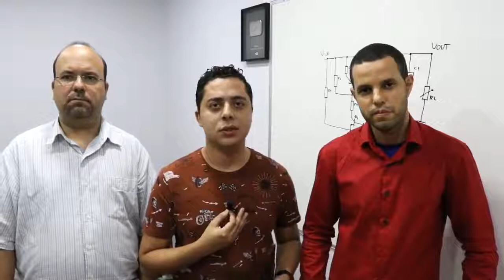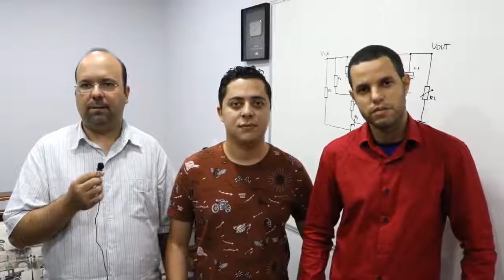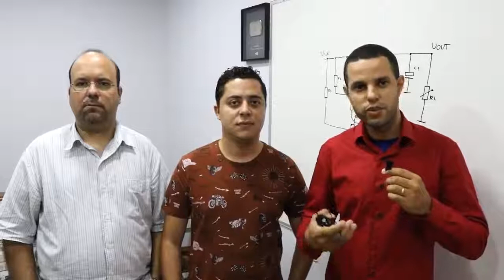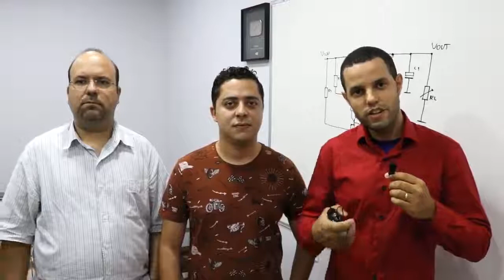Curso de Eletrônica Geral (andrecisp)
Neste treinamento vamos aprender de maneira gradual toda técnica dimensionamento e análise de defeitos em circuitos eletrônicos. Vamos preparar o aluno para analisar esquemas elétricos em nível profissional.

Após a conclusão deste treinamento tenho certeza que vamos mudar completamente a maneira como nossos alunos enxergar uma placa de circuito eletrônico.

Nosso aluno passará a analisar defeitos em circuitos através de lógica proposicional e análise de quedas de tensão ao invés de apenas trocar peças, ou seja, vamos preparar nossos alunos para que estes entendam exatamente o que estão fazendo e analisando no circuito, não apenas a nível de componentes, mas analisando o funcionamento do circuito como um todo.

Após concluir o treinamento o aluno estará preparado para reparar qualquer tipo de circuito no meio de consumo doméstico reparando equipamentos como celulares, notebooks, computadores, tablets, placas de controle de refrigeradores, máquinas de lavar e secar roupas, ar condicionado, microondas, amplificadores de áudio, aparelhos de som, televisores e portões automáticos.

🎯Para saber mais informações ou comprar o Curso de Eletrônica Geral acesse

Shop Tube Brasil - Cursos Online
1 - Curso de eletrônica AndreCisp
2 - Curso de eletrônica online
3 - Conserto de tv
4 - Como consertar tv
5 - Como consertar computador
6 - Andre Cisp
7 - Ideias para ganhar dinheiro